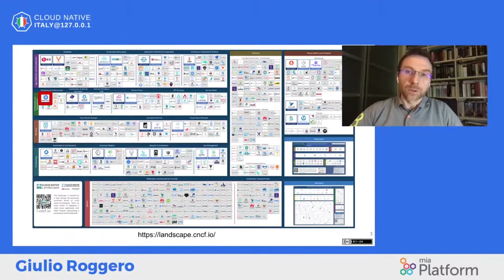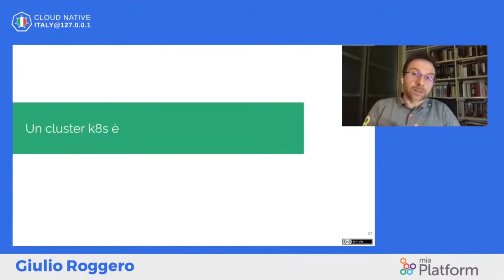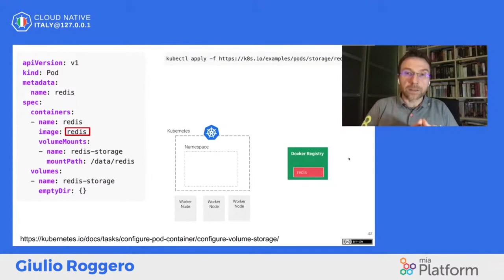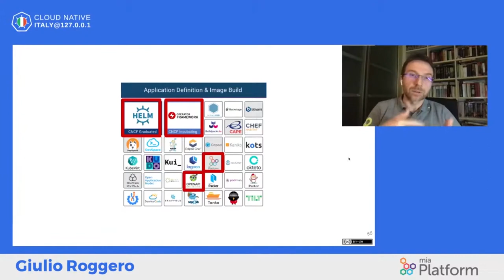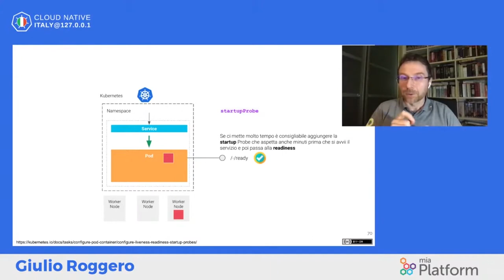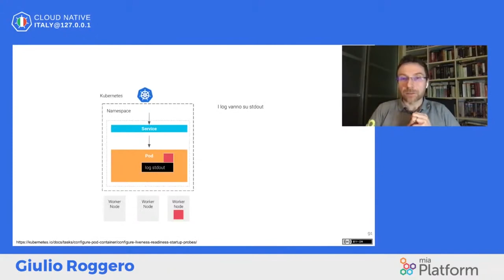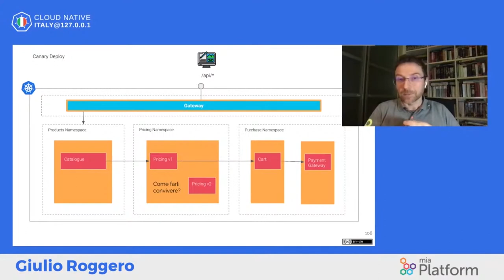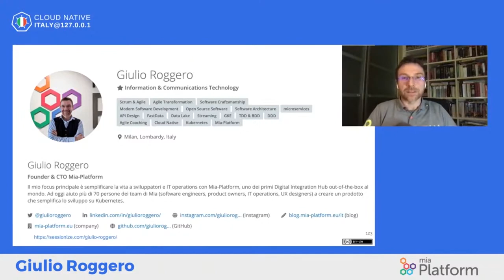Giulio Roggero "Kubernetes and CNCF Landscape 101"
"Kubernetes and CNCF Landscape 101"
Per chi ne ha sentito parlare e vuol capire meglio cosa sia Kubernetes e quali problemi risolva questo talk è la base di partenza! Verranno introdotti i concetti base di k8s e come funziona con esempi live coding. Una volta capito Kubernetes si vedrà una panoramica del landscape CNCF, che conta più di cento componenti e servizi, e verrà fornita una guida per orientarsi in questo vasto mondo in forte evoluzione.

Giulio Roggero, CTO & Co-Founder @Mia-Platform
Ingegnere Informatico e imprenditore con esperienza ventennale in ambito software. Il suo principale focus è la progettazione e la realizzazione di piattaforme IT che consentono alle aziende di diventare “native digitali”. Attualmente ricopre il ruolo di CTO di Mia-Platform, azienda italiana di cui è co-fondatore, che fa parte della Cloud Native Computing Foundation ed è Best Workplace Italia 2020™. Come mentor, coach e public speaker, ha co-fondato AgileReloaded.it in cui ricopre attualmente il ruolo di Advisor. É inoltre Strategic Partner di Intre.it, software house specializzata nello sviluppo software con Team Scrum dedicati.
Ti aspettiamo al prossimo localhost!